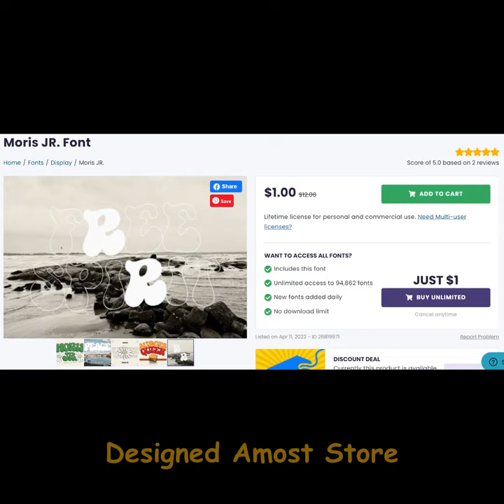Moris JR. Font Display | See Their Fonts 36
Moris JR. Font Display by Amost Store

Promo : $1.00
Standard : $12.00

Moris JR. is a retro styled and bold display font. No matter the topic, this font will be an incredible asset to your fonts’ library, as it has the potential to elevate any creation.